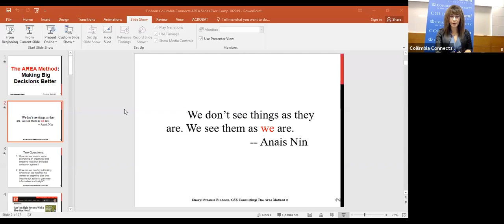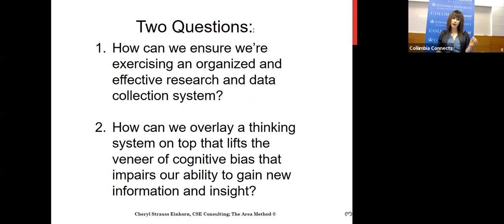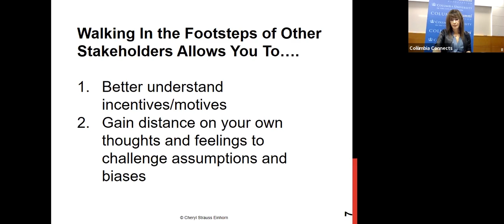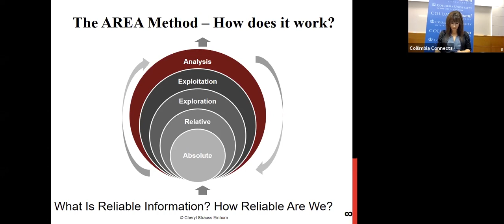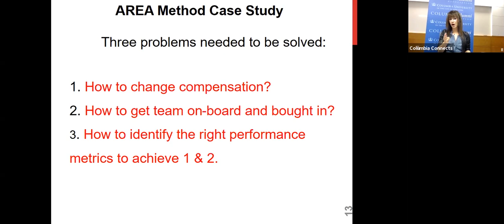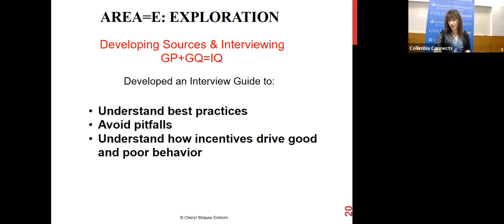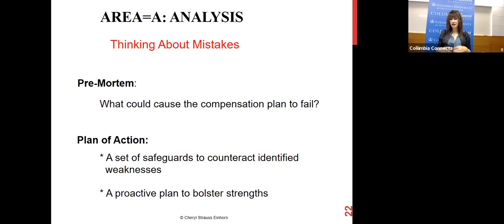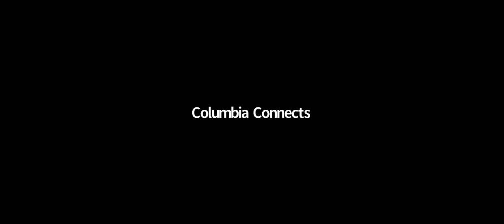Columbia Connects: How to Make Big Decisions Better with Cheryl Strauss Einhorn '92JRN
It can be messy and overwhelming to figure out how to solve thorny problems. Where do you start? How can you feel confident that you are making a careful and thoroughly researched decision?

Whether you are deciding between colleges, navigating a career decision, or expanding your business, Columbia Business School adjunct professor and author of "Problem Solved," Cheryl Strauss Einhorn shares how to use her powerful AREA Method to make complex personal and professional decisions with confidence and conviction. Tune in to this special Columbia Connects program.

Cheryl is the creator of the AREA Method, a decision-making system to solve complex problems. She has authored two books that address the topic: Problem Solved about personal and professional decision-making and the newly released Investing In Financial Research about financial and investment decisions. She is also an adjunct professor at Columbia Business School and the founder of two firms, CSE Partners, a coaching and consulting firm, and Decisive, an education technology firm. She has won several journalism awards for her investigative news stories. To learn more about Cheryl please watch her Ted Talk and visit areamethod.com.